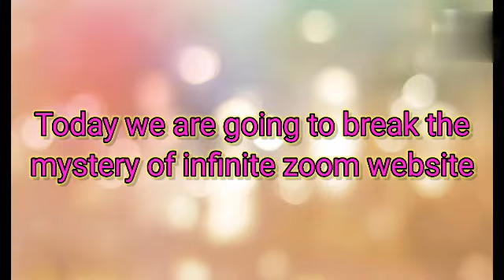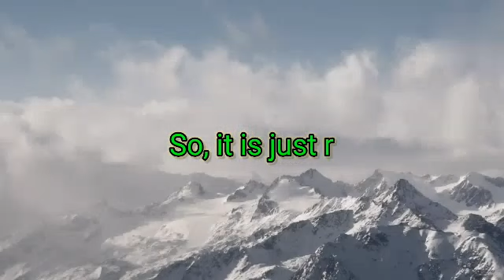How does Zoomquilt infinite Zoom works | Mystery solved | Castoon unleash | Zoomquilt website